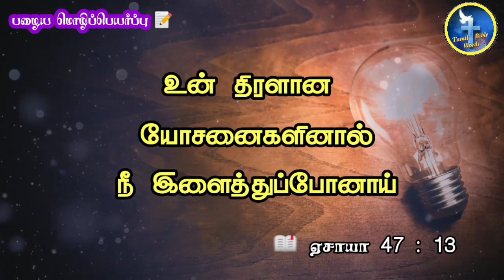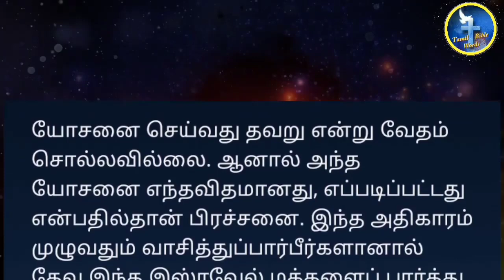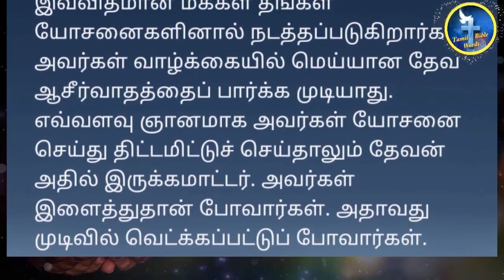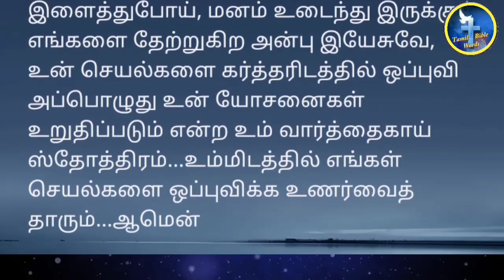Today bible verse in tamil |22-10-2021 @Tamil Bible words